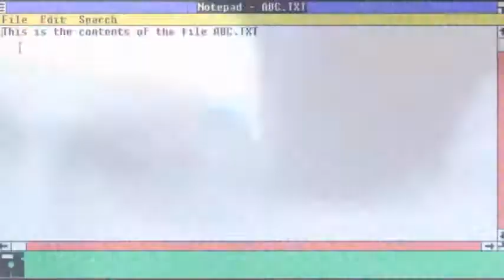Weekly Crasher OP風mad6(2022年7月～9月)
残された時間は、10分。

使用曲:ヒバナ